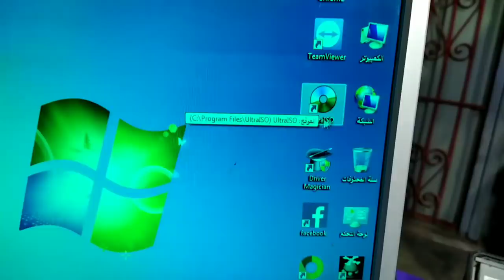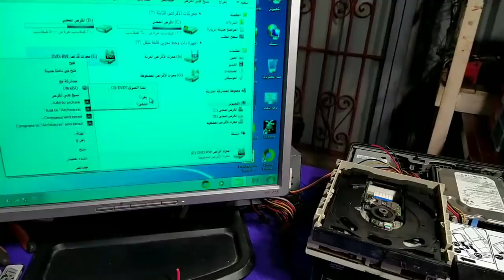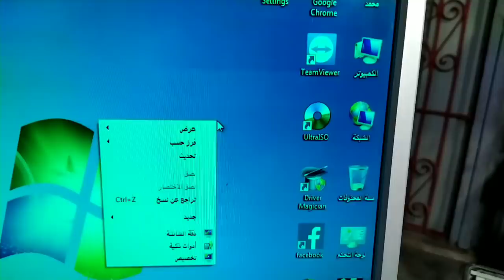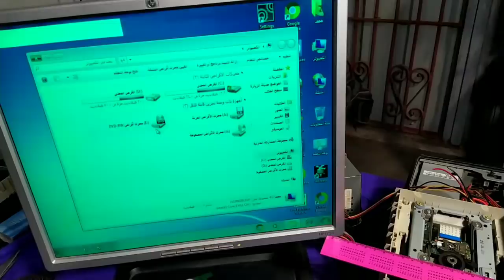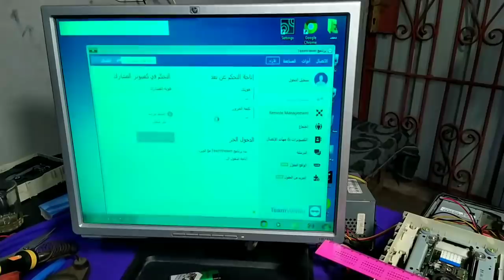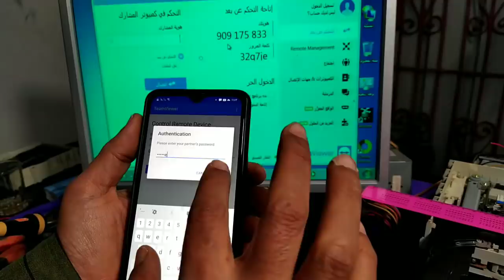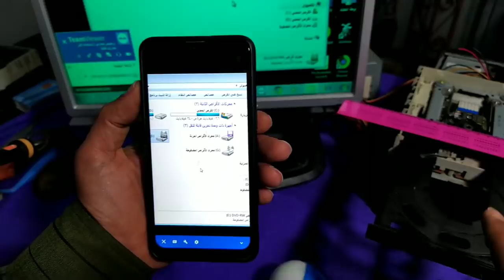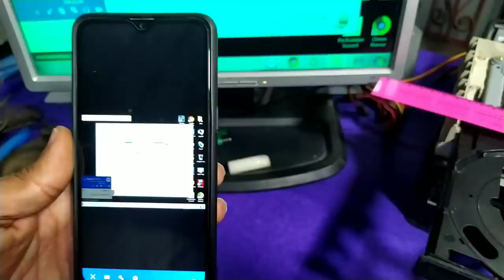اختراع من محرك اقراص DVD الكمبيوتر او CD القديم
اختراع تحويل الكمبيوتر لجهاز تحكم عن بعد
تحويل قارئ الاسطوانه إلى تحكم عن بعد بطريقة صحيحة واحترافية وسهلة الاستخدام يمكنك عملها